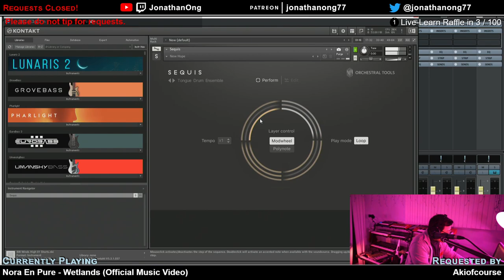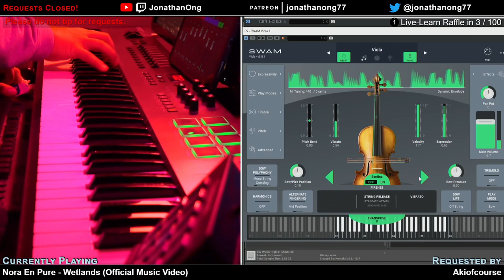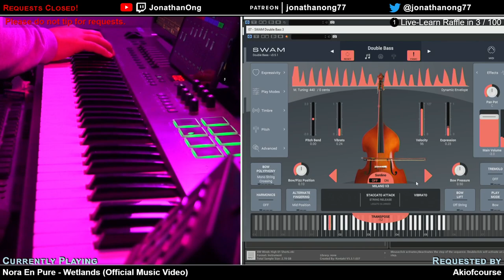Nora En Pure - Wetlands (Stream Highlight)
An improvised arrangement of the Nora En Pure song "Wetlands" from their 2020 Albu .  Requested by "Akiofcourse". Played live on stream on 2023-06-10.